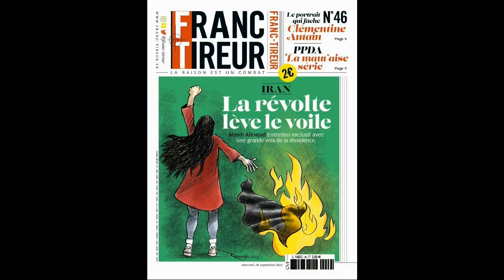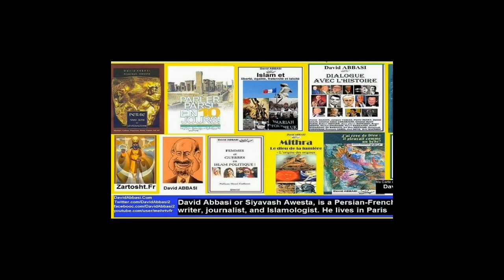1 L'origine de terreur et antisémitisme depuis 1400 an a ce jour